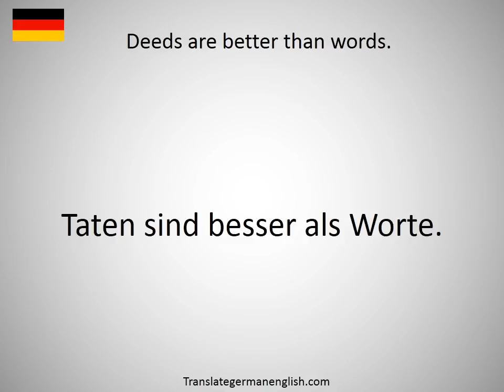How to say deedless in German?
How to say deedless in German? Learn the pronounciation deedless! How to Pronounce deedless. Expand your vocabulary, learn German words. Practice German online. Use this free pronunciation guide to practice words at a time. Learn German for free. Thank you for viewing, please like or subscribe! hoe om te sê, si të thuash, እንዴት እንደሚናገር, wie sagt man, comment dire, come dire, como dizer, как сказать, nasıl denir, cómo decir, 怎么说, πώς να το πω, hoe zeg je.